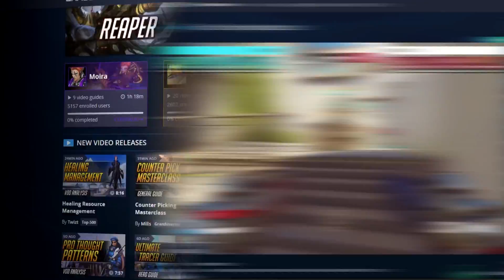6 OVERPOWERED HEROES NO ONE KNOWS ABOUT: Grandmaster Reveals What You MUST PLAY - Overwatch Guide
Connect with coach Mills!
Discord Coach_Mills#8515  Come ask anything!